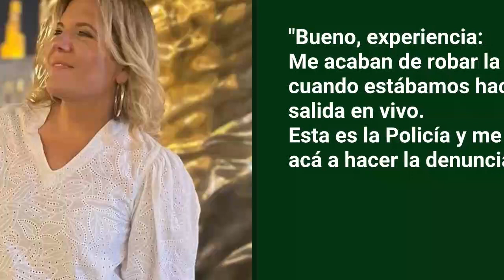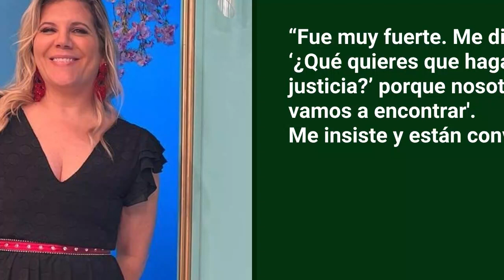Periodista sufre robo en Qatar 2022 y podrá elegir el castigo para el ladrón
La reportera Dominique Metzger de la televisión de Argentina relató la situación durante un enlace con TN